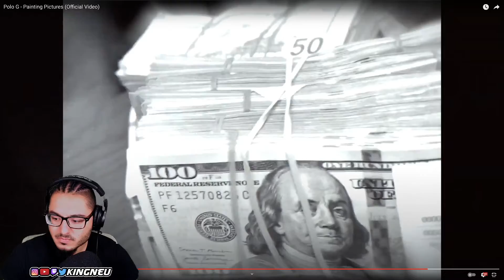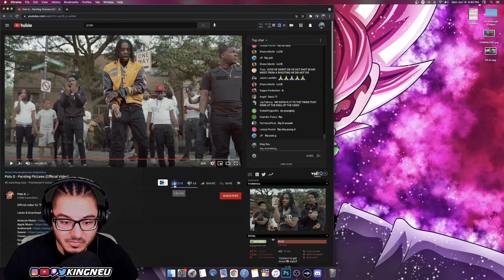Polo G - Painting Pictures (Official Video) | REACTION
FOLLOW YA BOY ON SOCIAL MEDIA!